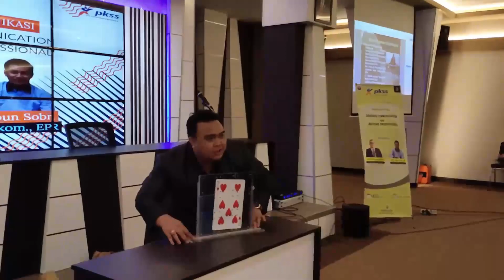MENANTANG PESULAP !!!! /STREET MAGIC CHALLENGE/ "TAKE A BREAK MAGIC"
Episode kali ini gua akan menantang kawan2 seperguruan gua bahkan guru Sulap gua sendiri untuk menampilkan sulap Jarak dekat secara Random kepada siapa aja yang dateng ke lokasi Cafe di Bekasi. pasti nya kalo kalian penasaran pantengin terus video nya dan video gua yang lain nya. jangan lupa di Subscribe , Like, dan Share video-video gua yang lain nya. agar kalian tidak ketinggalan di setiap episode yang lain nya.